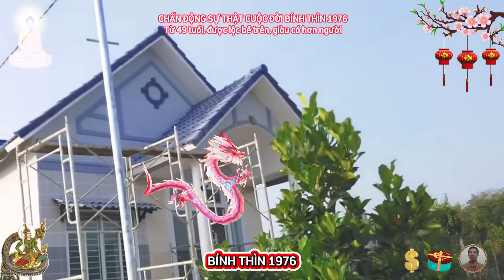☯ Chấn Động Sự Thật Bất Ngờ BÍNH THÌN 1976 Về Già Phật Độ HẾT KHỔ ĐỔI ĐỜI CỰC GIÀU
bính thìn là người thông minh, hoạt bát, ngay thẳng và cứng rắn. họ luôn ngập tràn sức mạnh và năng lượng, là biểu tượng của sự giàu có, quyền lực và hơi kiêu ngạo, họ là những người thông minh, sắc sảo, có tài ăn nói và có giác quan nhạy bén, nên rất dễ thành công trong lĩnh vực kinh doanh, người tuổi bính thìn sống rất vô tư, lạc quan và yêu đời, họ luôn mang đến tiếng cười, niềm vui, niềm hạnh phúc cho người khác, bởi vậy, bính thìn có nhiều mối quan hệ rộng rãi, được bạn bè và người thân xung quanh yêu mến.